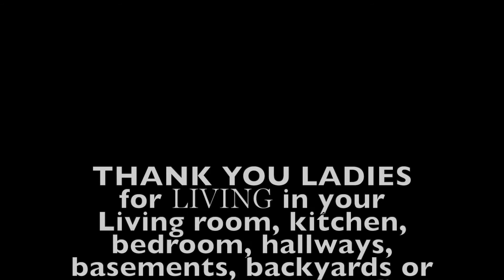JoJo - "LIKE THIS" Thank you to all these ladies & many more...! Quarantine Dance Series 2020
My quarantinedanceseries 2020 Jojo- "Like This" THANK YOU to all these ladies and the many others that danced with me during this time.
Wanted to share my IG Live dance classes because you all seemed to enjoy them so much. This is a little something special I wanted to put together. I'm honored you all took the time to dance w/ me anywhere you could find space in your homes!. The dancinginourlivingroom (or homes) series was born 1 week after we were all quarantined to shelterinplace. I was inspired by many of my insanely talented friends helping to keep dancers motivated during this difficult time. I hope you enjoyed dancing with me and that it made your soul smile too for a bit.

BLOG JOIN THE EMAIL LIST!!

AND If you wanna SHARE it I'd LOVE that! :)
MUCH LOVE!
MEL